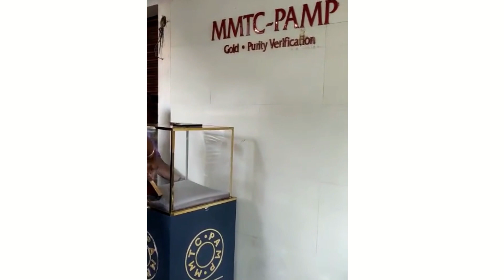MMTC-PAMP conducts 1st edition of Gold Bar Challenge in Chennai